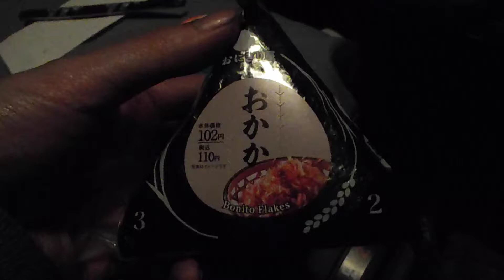発達、知的が感じたコンビニ、飲食店限定🍙第4弾「ローソン、おにぎり屋おかか」